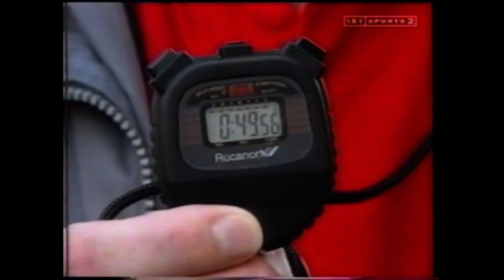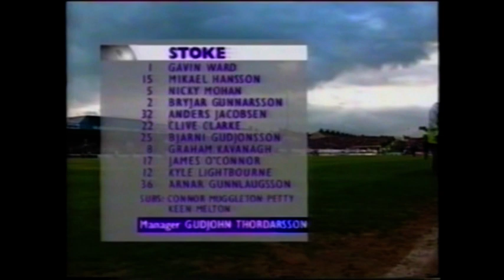Gillingham FC 1999-2000 Season Highlights Part 2